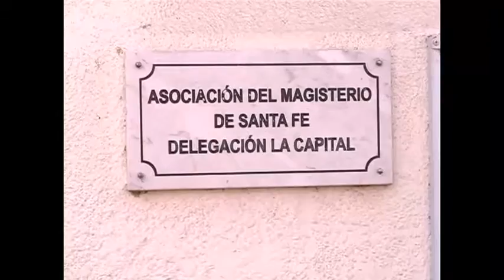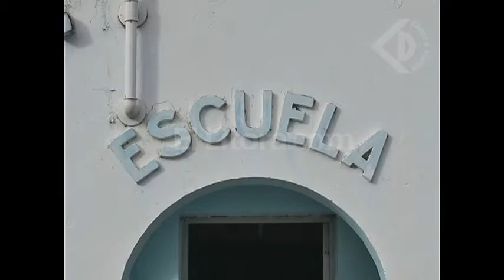CINCO ESCUELAS SIN CLASES EN EL DEPARTAMENTO LA CAPITAL.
RODRIGO ALONSO – AMSAFE LA CAPITAL. OSCAR LOSECO – AMSAFE LA CAPITAL.